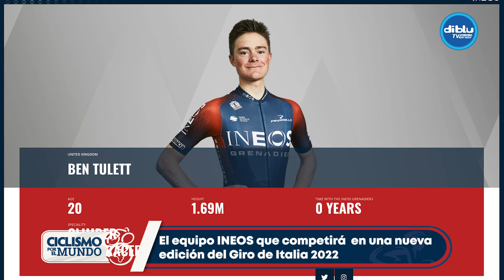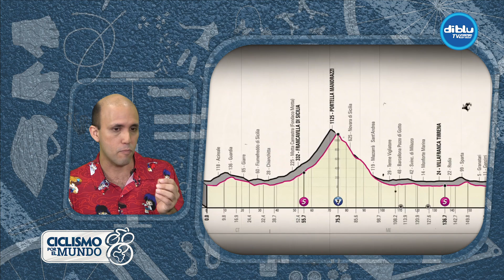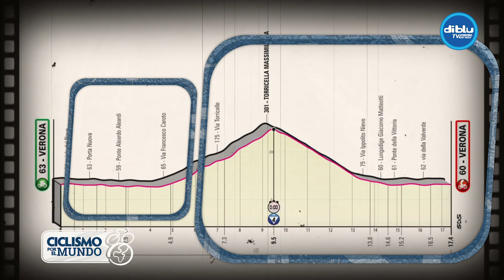CICLISMO POR EL MUNDO - RICHARD CARAPAZ ENTRE LOS FAVORITOS PARA GANAR EL GIRO DE ITALIA